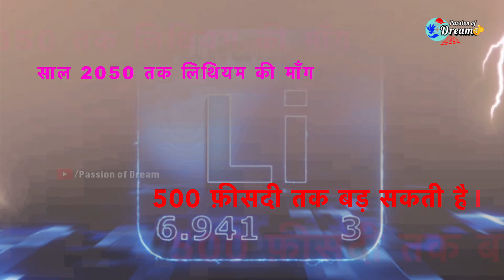India में मिला खज़ाना ? | चीन परेशान | This will make India the Lithium King | Lithium Found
lithium in jammu and kashmir
lithium found in india
lithium found in Rajasthan
lithium found in india pakistani reaction
lithium found in india reaction
lithium found in india foreign media
lithium
lithium in rajasthan india
Lithium Reserves India's Second Lithium Reserve Discovered
lithium reserve in rajasthan
Lithium Reserves Discovered in Rajasthan, Potential to Meet 80% of India's Demand
India has discovered a new Lithium reserve, Rajasthan with capacity higher than the existing Jammu & Kashmir reserves. According to officials, it can meet 80% of India's total lithium demand.
India’s Lithium Treasure Trove Expands
Massive Deposits Found In Rajasthan